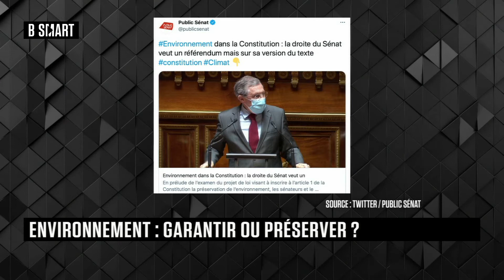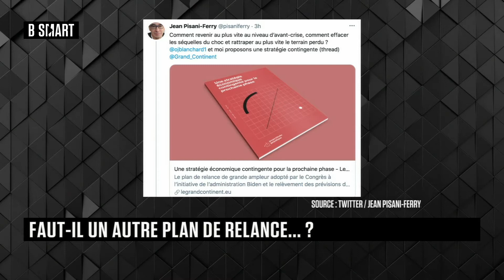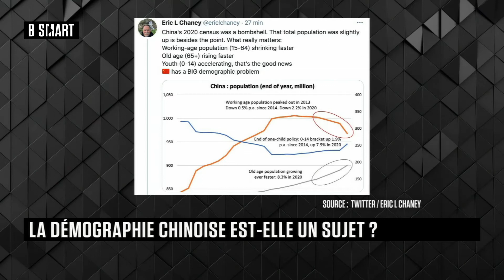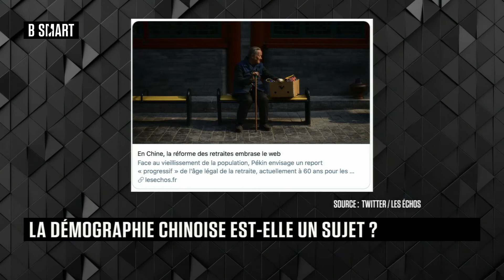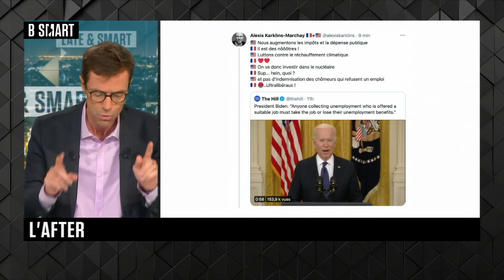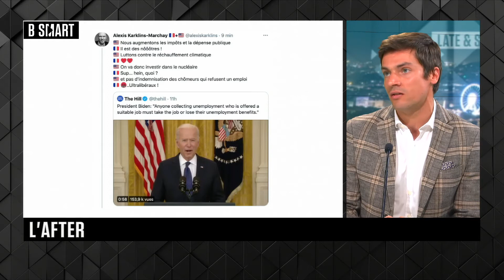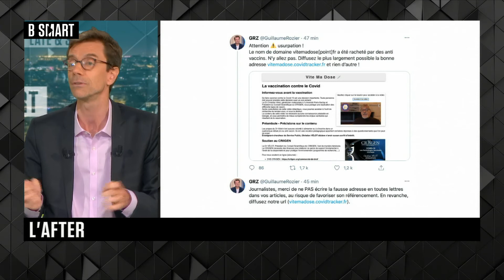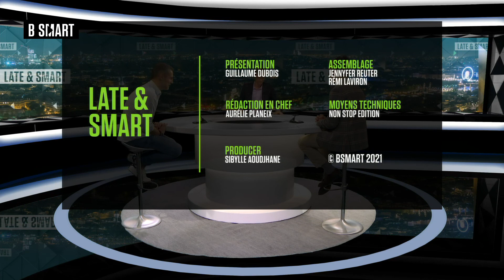LATE & SMART - Emission du mardi 11 mai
Mardi 11 mai 2021, LATE & SMART reçoit Bruno de Moura Fernandes (Économiste, Coface) et Stéphane van Huffel (Fondateur, net-investissements)